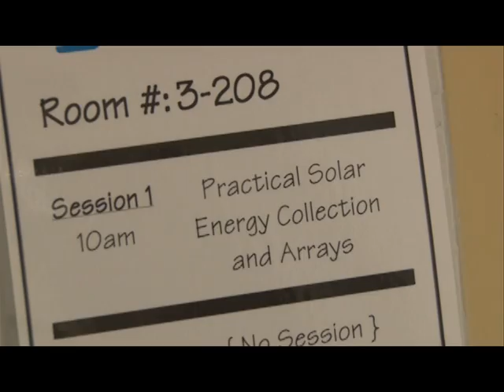2014 STEM Conference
The 4th Annual STEM Conference held at Golden Gate High School.